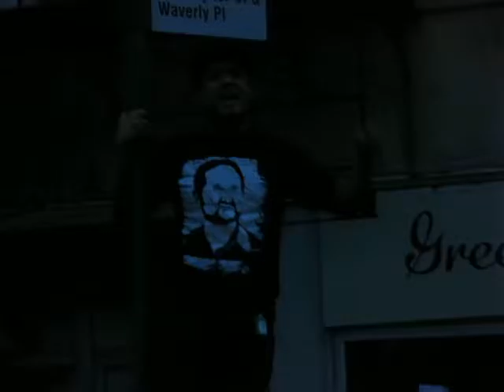First Lady Cheered - NYC Police Chief Booed @ Stonewall-Orlando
Chirlane McCray, NYC's First Lady talked about: gun industry's "blood-stained dollars"; "True Islam is a religion of peace";  treatment needed for mentally ill.  Police Commissioner Bill Bratton was interrupted & drowned out by protestors against alleged police brutality.